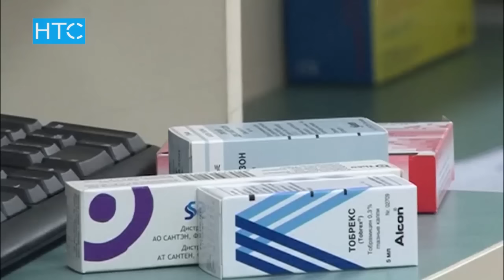Ооруканалар коммерциялык мекемелерге айланабы? / 27.01.17 / НТС